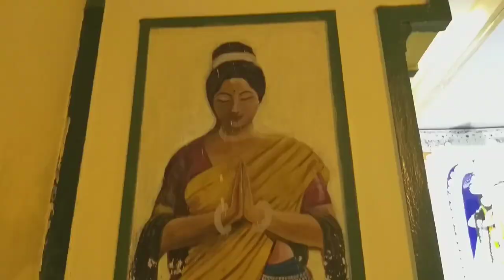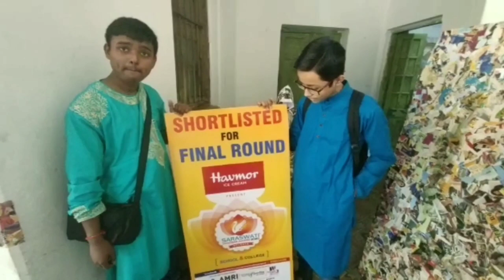Saraswati Puja In Jagadbandhu Institution | Lunch at Tandoor House | VLOG -3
HI GUYS WELCOME TO MY CHANNEL ABISHEK OFFICIAL IF YOU GUYS ENJOYING MY VIDEOS THEN DONT FORGET TO HIT THE LIKE BUTTON AND ALSO SUBSCRIBE THIS CHANNEL IF YOU ARE A NEW COMMER